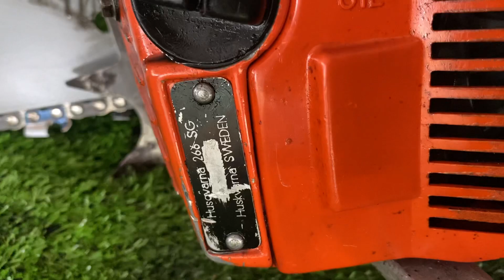Husqvana 266xp . giá 4tr . 0944787771 zalo